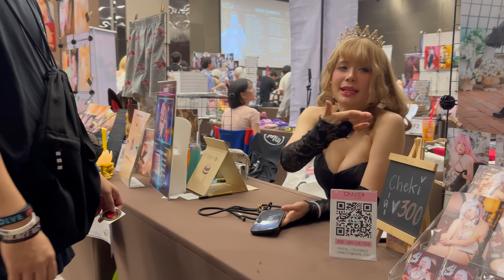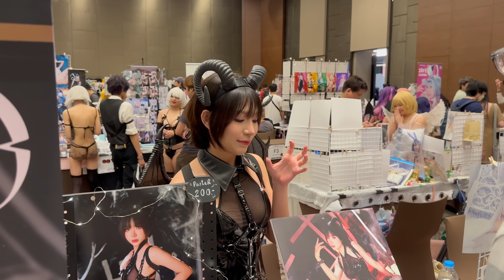How is Bangkok now? Cosplay festival inside, RCA club street look around!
1183